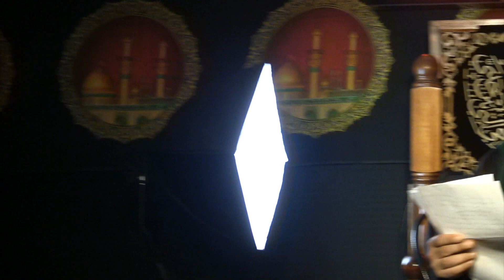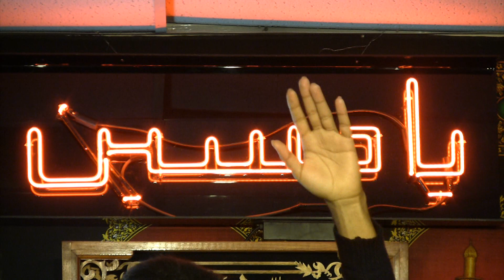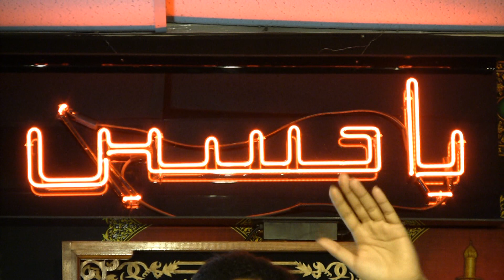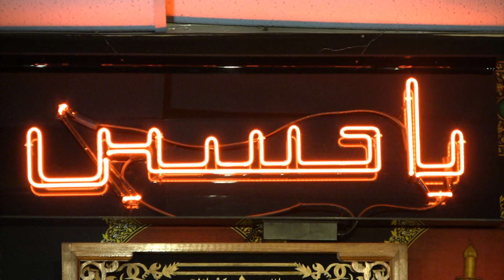يوم 10 محرم 1433 -- السيد حيدر العوادي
لطميات ومرثيات حسينية في عزاء الامام ابي عبد الله الحسين (ع) للرادود الحسيني السيد حيدر العوادي في شهر محرم الحرام 1433 في مؤسسة الامام الحسين الخيرية في مونتريال كندا -- Islamic Arabic Elegies / Latmiyat / Nauha by Sayed Haidar Al-Awadi in commemoration of the martyrdom anniversary of Imam Hussain ibn Ali ibn Abi Talib (A.S.), the grandson of Prophet Muhammed (P.) and the Symbol of Peace, Justice, Human Rights, and Love. Imam Hussain, his family, and his companions sacrified their lives for this noble cause, the cause of reviving great Islamic values of Freedom, Justice, Love, Human Rights, and Equity, they were brutally massacred in Karbala, Iraq, 61 A.H.
The Latmiyah was held in Imam Hussain Charitable Foundation, Montreal, Quebec, Canada